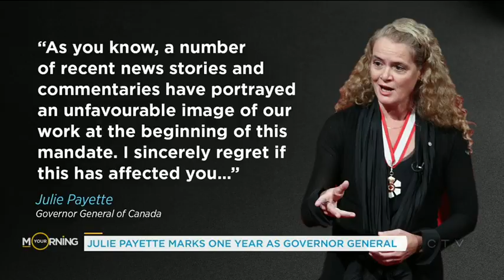New trade deal could be what Canada needs to tackle American steel issue | Your Morning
Here's what the new USMCA trade deal means for some of the tariffs put on steel earlier in the year.